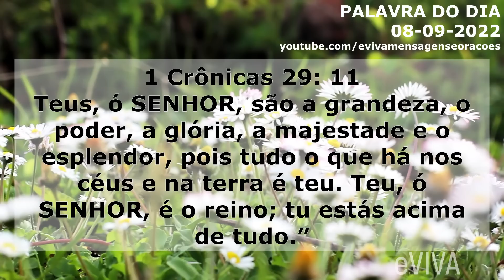PALAVRA DO DIA 8 DE SETEMBRO 2022 MOTIVAÇÃO E REFLEXÃO A MENSAGEM DE BOM DIA E ORAÇÃO DA MANHÃ eVIVA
Mensagem de bom dia e oração especial para hoje, quinta-feira dia 8 de Setembro de 2022 eVIVA. Uma mensagem motivacional de fé e esperança com o versículo do dia. Teus, ó SENHOR, são a grandeza, o poder, a glória, a majestade e o esplendor, pois tudo o que há nos céus e na terra é teu. Teu, ó SENHOR, é o reino; tu estás acima de tudo.” (1 Crônicas 29: 11 ) - PALAVRA DE HOJE eVIVA